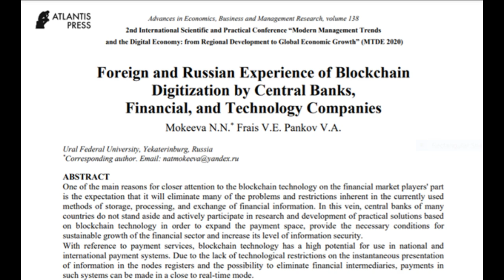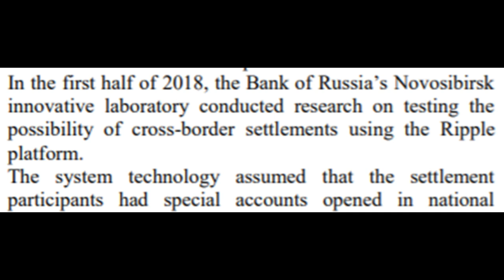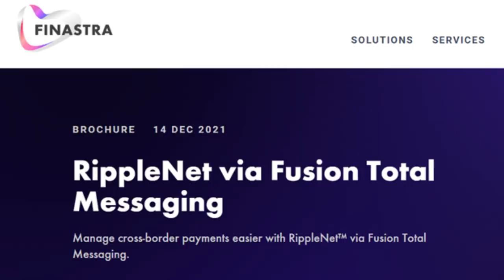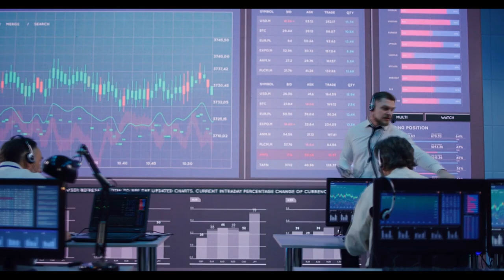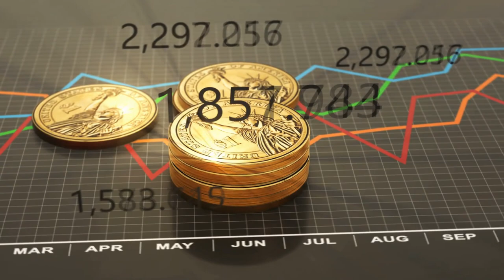XRP HOY - Otro Gigante se Une a la Red de Ripple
Hoy continuamos nuestro viaje explorando la profundidad de la red de Ripple y el calibre de las instituciones financieras que se están uniendo en esta marcha hacia un nuevo sistema financiero.